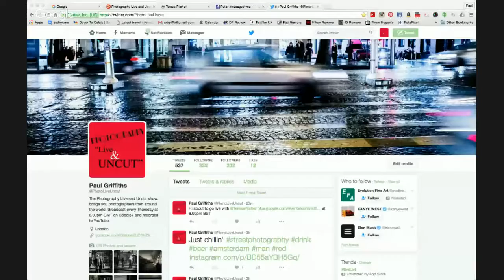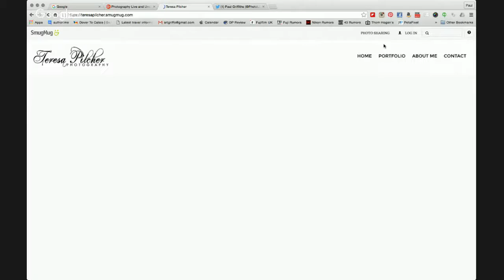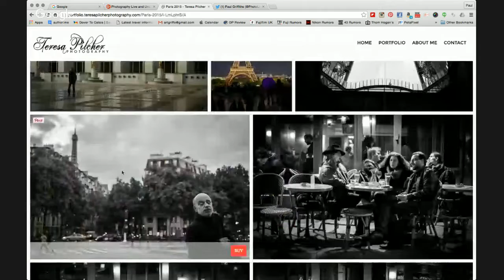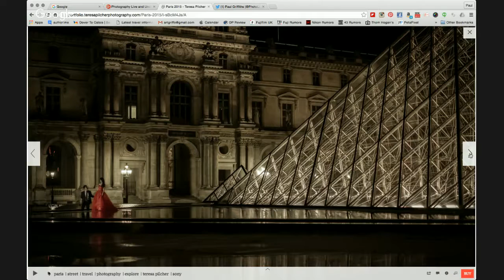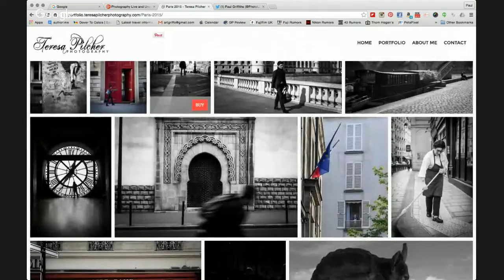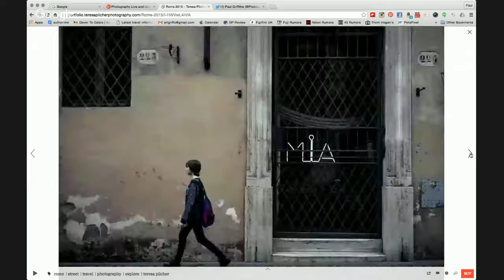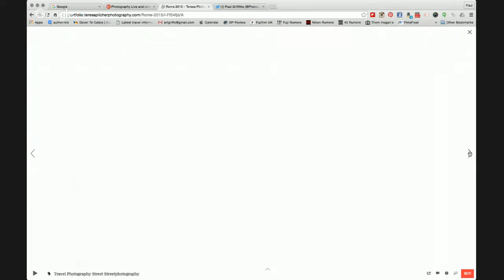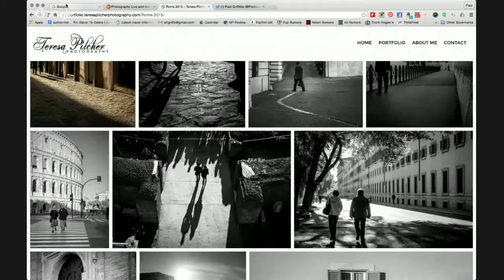Photo live and Uncut No. 85 with Teresa Pilcher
Slight change to my original posted program...

This week I'm talking to +teresa pilcher a street photographer based in Brisbane, Australia. She has been taking photographs from an early age but has only just found the encapsulating art of street photography.